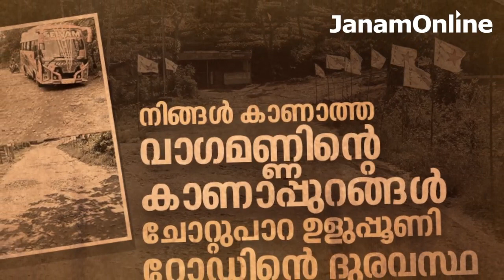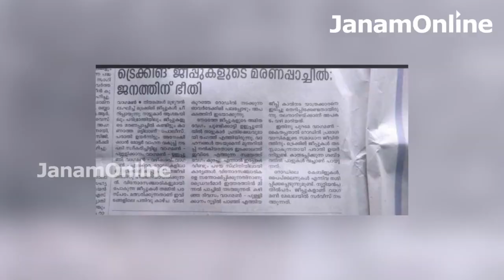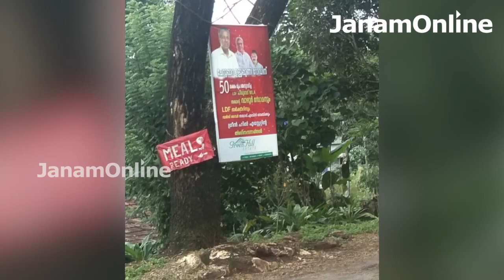നിങ്ങൾ കാണാത്ത വാഗമണ്ണിന്റെ കാണാപ്പുറങ്ങൾ | JANAM TV | JANAM ONLINE | JANAM EXCLUSIVE | VAGAMON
നിങ്ങൾ കാണാത്ത വാഗമണ്ണിന്റെ കാണാപ്പുറങ്ങൾ
ചോറ്റുപാറ- ഉളുപ്പൂണി റോഡിന്റെ ദുരവസ്ഥ  | JANAM ONLINE |

NEWS ANCHOR :ASWATHY SATHEESH